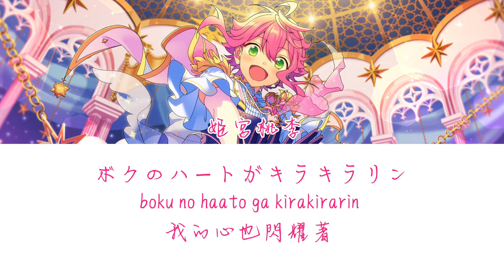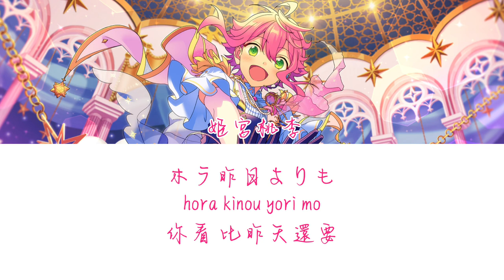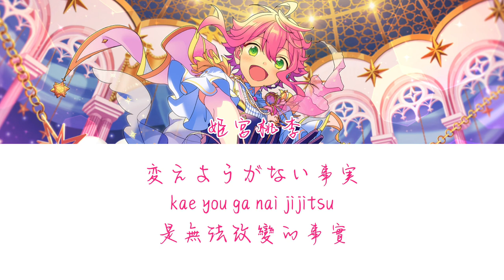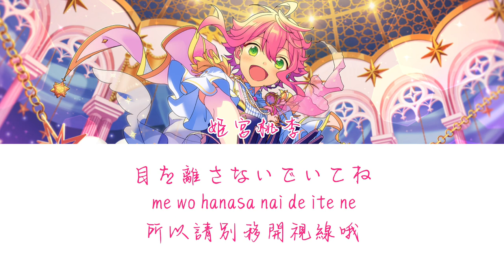偶像夢幻祭-姬宮桃李 角色歌「Little Little Prince Star」中日羅歌詞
歌曲：Little Little Prince Star

Cover：姬宮桃李

CV：村瀨步

作詞：こだまさおり

作曲：齊藤信治

編曲：齊藤信治 & 山本悠太

版權聲明：
本頻道不擁有此圖片及音樂，只提供試聽和宣傳～(´∇｀)若版權方認為有侵權，請聯絡本頻道，收到通知後會立即刪除～❀(*´▽`*)❀

億億億點都不重要的感想：
桃李…麻麻愛你w（被抓走）
真的有夠可愛的啊！桃李的角色歌怎麼能這麼可愛啊～村瀨老師，我愛您（土下座）
那個やったね♪…我真的快融化了我，誰能討厭這個傲嬌小公主啊～日和是大公主，桃李就是小公主了，也很符合身高（誤）
不過我真的同意桃李是世界第一可愛的，至少在我心中是第一可愛的！
怪不得弓弦會努力想保護桃李，雖然這本來就是他被賦予的工作，但理由裡肯定也有桃李很可愛吧～如果我是的話，我會保護他的理由絕對是因為很可愛w
畢竟我的副推裡有桃李嘛，我發現我都推可愛的孩子們…老零是另類的可愛，懂嗎？(,,･`∀･)ﾉ
在翻這首歌時，我的心情都會很好w可能是因為聽到桃李可愛的歌聲吧？
那…有想要我翻譯的歌，請在留言區告訴我～
如果有翻譯錯的地方也請在留言區告訴我，謝謝～
那麼下首見(*ﾟ▽ﾟ)ﾉ